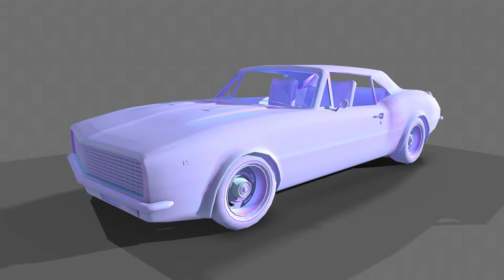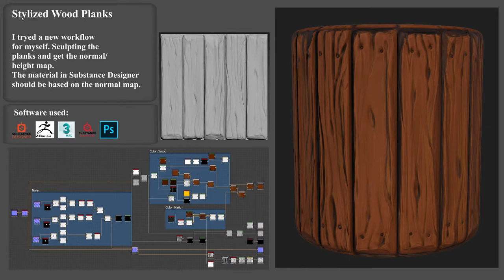Jonas Schramme 3D Generalist ShowReel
A Showreel of some of my assets and materials I made.
Main 3D software: 3DS Max and Substance Painter.